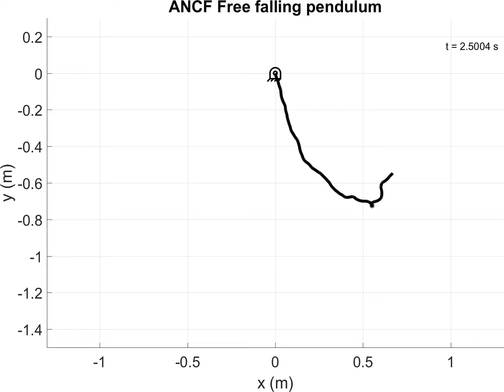Free Falling of a Flexible Pendulum by ANCF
Free Falling of a Flexible Pendulum by Absolute Nodal Coordinate Formulation